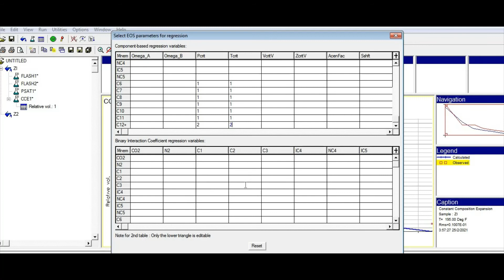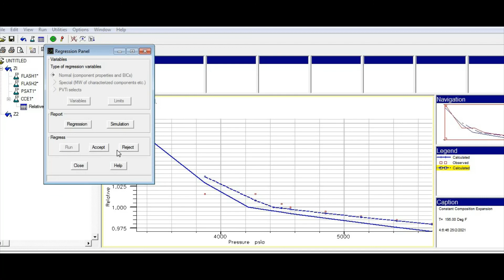PVTi Tutorial (Part 4)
In this video, I am talking about how to tune your PVT model in PVTi.